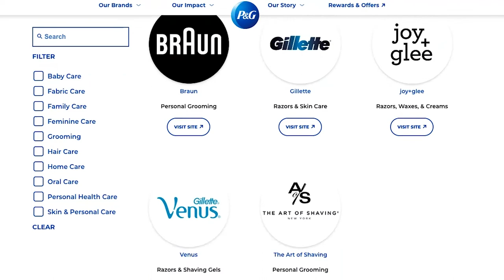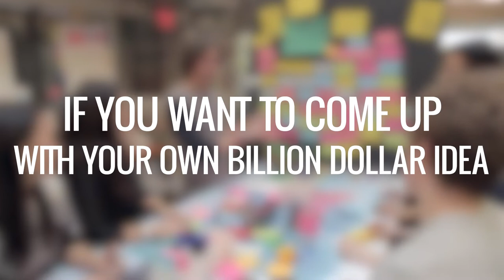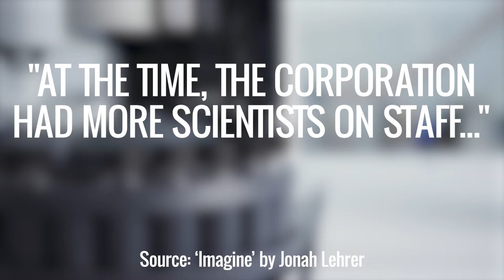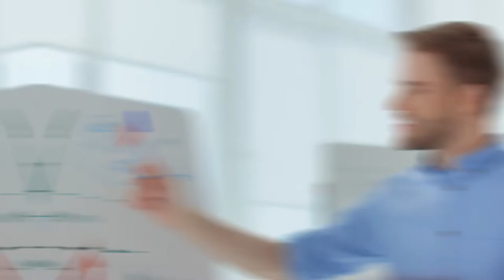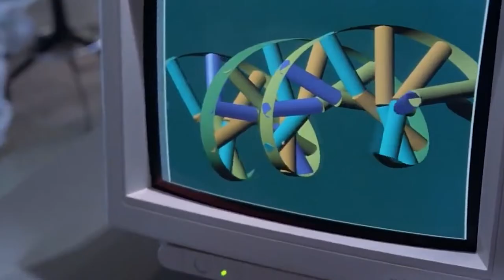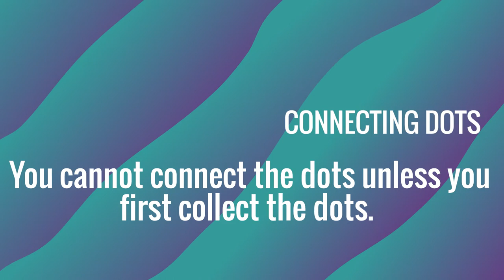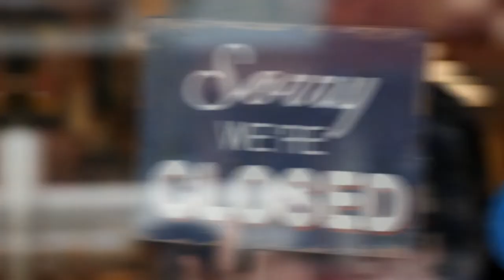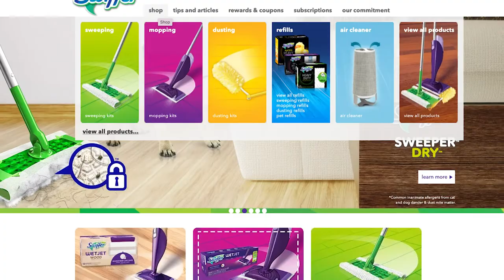How to Generate Billion Dollar Ideas | Shaun Kenny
Hosts: Shaun Kenny & Michelle Rushton
Graphics & Editing: Peter Winkler

Michelle Rushton and Shaun Kenny started this People of Influence channel to energise and equip leaders and aspiring leaders who want to have a greater impact on the world and in their workplaces; who want to become People of Influence. This channel is meant for high performing individuals who are managing people and want tools to get the best out of others and themselves.

These skills can also be applied if you are a business owner, entrepreneur, work in sales/business development or are a high performing professional.

Through their corporate consultancy People of Influence they help organisations train, coach and develop their leaders, build high performing teams, and engineer behaviour change at scale.

Their experience and expertise is informed by over a decade of working with some of the world’s great companies as clients and is backed by years of applying insights from the fields of psychology/behavioural science, applied neuroscience, neuroeconomics and behavioural economics.

Some of the management and leadership skills they help develop include improving personal presence, personal brand, influence and charisma; increasing resilience & grit (antifragility); motivating their people; having impactful conversations (whether they be coaching, feedback, difficult conversations or selling conversations); presentation skills for inspiration and persuasion; embedding a growth mindset over a fixed mindset and a scout mindset over a soldier mindset; embedding psychological safety, candour and trust in teams; influencing without authority; creating culture change and behavior/behaviour change.